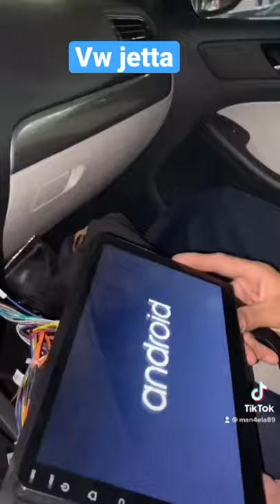Vw jetta | Changing Vw Radio to Android system | Volkswagen Jetta | Automotive | Dubai